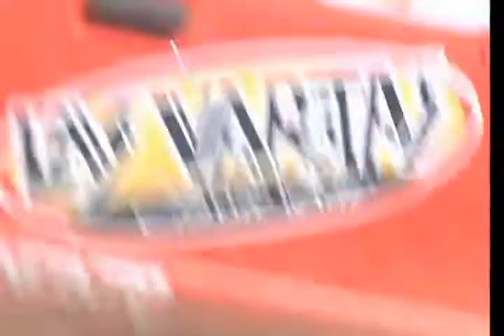Todos Santos 150-2013 Motos y autos (breves escenas)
Escenas generales de motos y autos en la zona de meta de la carrera de Off Road Todos Santos 150 efectuada el domingo 7 de abril de 2013